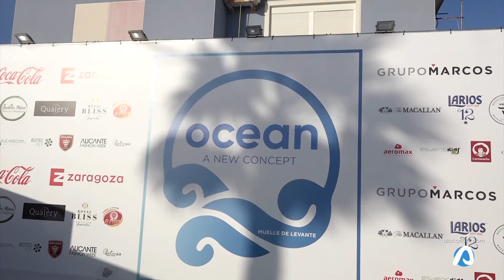"Ocean Grupo Marcos", el nuevo complejo alicantino que va a revolucionar la ciudad